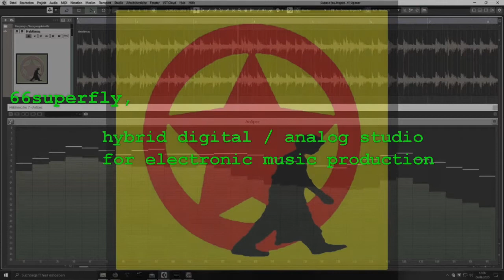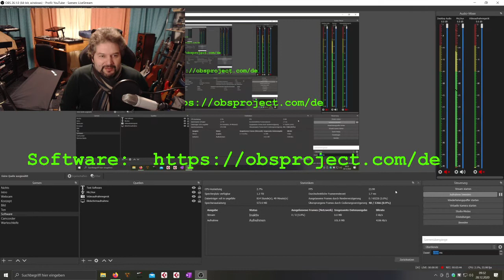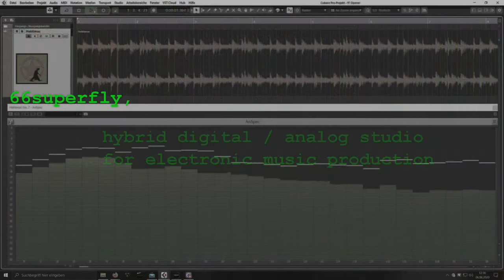Making Of - Kurzvorstellung meines Videosetups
Kurzes Video zu meinem Video- und Aufnahmekonzept
Link zu OBS: